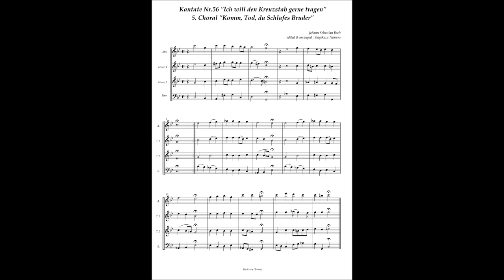Johann Sebastian Bach, Cantata No 56 / 5 Choral "Komm, Tod, du Schlafes Bruder"